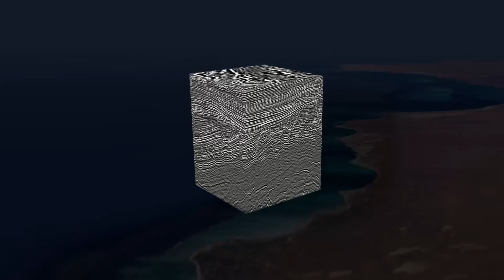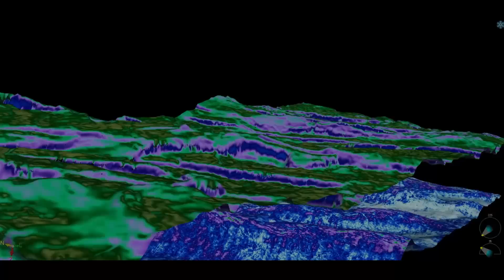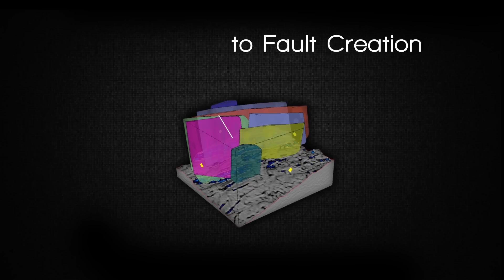PaleoScan™ 2017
PaleoScan™ is a complete seismic interpretation platform offering an innovative workflow that increases productivity and resolution. Thanks to a comprehensive approach, the geological model is built while interpreting the seismic volume. This changes the way to look at seismic data and takes interpretation a step further in the exploration and production process.

PaleoScan™ - Eliis